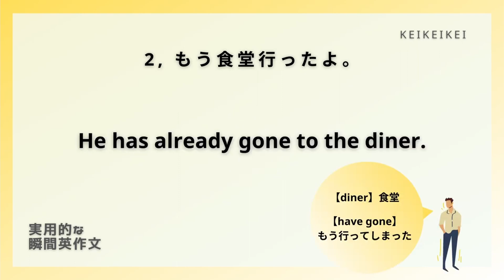【毎日瞬間英作文】81-2